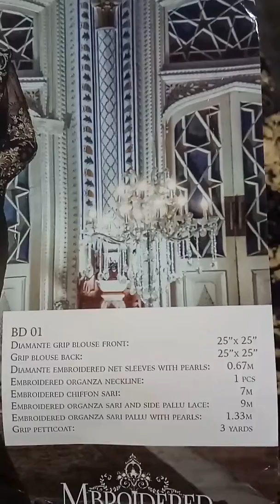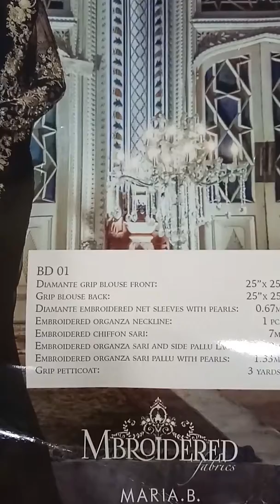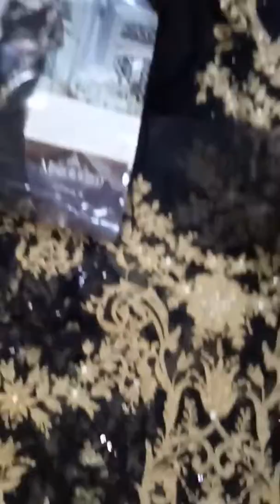BD-01 Saree MARIA B. MBROIDERED - BLACK & ANTIQUE GOLD (BD-1101)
UNSTITCHED MBROIDERED - BLACK & ANTIQUE GOLD (BD-1101) BD-01 Saree

Unstitched MBROIDERED - Black & Antique Gold (BD-1101)

MARIA-B-BD-1101-BLACK-&-ANTIQUE-GOLD-DEFAULT

Description

Diamante Grip Blouse front: 25”25
Grip Blouse Back: 25”25
Diamante Embroidered Net sleeves with Pearls: 0.67 Meter
Embroidered Organza Neckline: 1 Piece
Embroidered Chiffon sari: 7 Meter
Embroidered Organza Sari and Side pallu Lace: 9 Meter
Embroidered Organza Sari Pallu with Pearls: 1.33 Meter
Grip Petticoat: 3 Yards

Note: Please bear in mind that colors in pictures may vary slightly from actual item due to the lighting during photo shoot, your device display settings or printing quality of catalog and/or inlay cards.